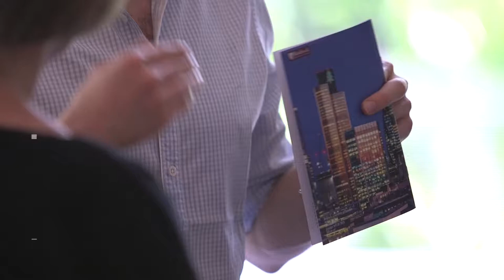2018 Lord Marshall Memorial Conversation with Dorothy Thompson CBE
Dorothy Thompson CBE joins Helen Barrett, work and careers editor of the Financial Times, in conversation to discuss her career and thoughts on women in leadership.

[Recorded on Monday 9 July 2018 at the Keynes Library, London]